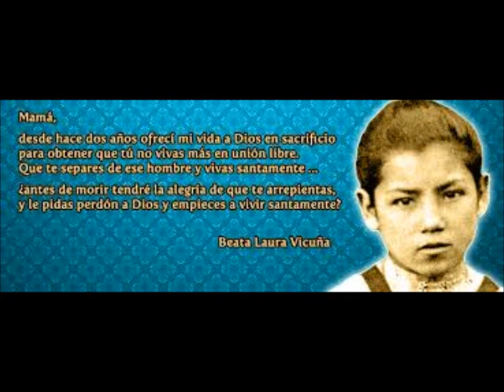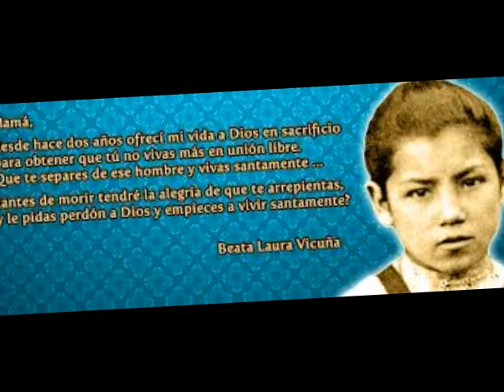Canción a Laura vicuña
Con todo el gusto la letra de la canción

Laura (6 veces)

Niña que a los Andes llegaste peregrina
En América latina nos dejaste tu alegría
Frágil y divina en su ser Jesús habita el llamado que me invita
A querer ser cada día
Como tu uu
como tu uu
como tu uu
como tu uu
como tu uu
como tu uu

Coro
Laura Salesiana del presente
Laura la divina adolescente
Nos llamas a entregar la vida en amor por los que sufren
Nobleza y lealtad querrás por Cristo y María en el Espíritu
como tu uu
como tu uu

Llena de belleza y luz un reflejo de virtudes
Llevas a las juventudes por caminos de heroísmo
Tu mirada me atraviesa tu palabra me estremece en mi alma
Vive y crece el modelo  de tu vida
como tu uu
como tu uu
como tu uu
como tu uu
como tu uu
como tu uu

Coro
Nos llamas a entrega la vida en amor por los que sufren
como tu uu como tu uu (2 veces)
como tu uu (10 veces la segunda vez)